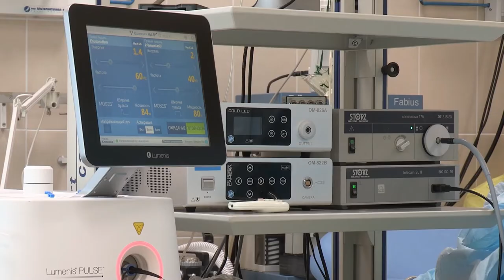Hospital Stock Footage | Doctor Stock Footage | Patient in Hospital | Hospital Background Video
This video features free stock video footage of hospitals, doctors, patients, and other medical personnel. We also have a range of romance posts available in our romance section.

This is a compilation of stock footage for use in videos about medicine and hospitals. In this video, you will see doctors, patients, and other medical personnel. You will also see an ambulance, nurses, and medical equipment. People in hospital beds, people walking through hospital hallways, and doctors performing procedures are also included. There are many different types of surgical tools shown in this.

✔ No Copyrights.